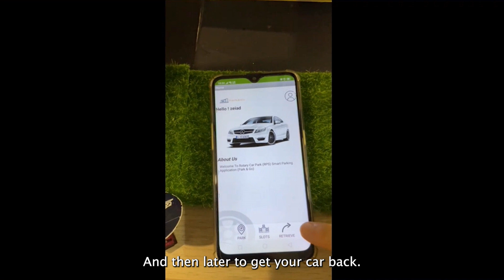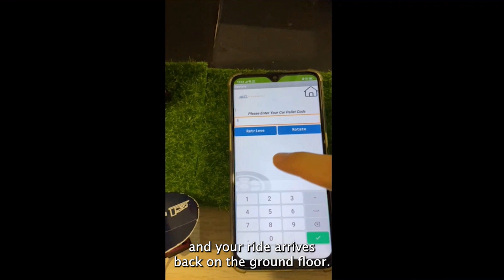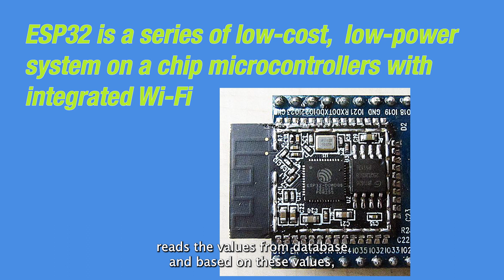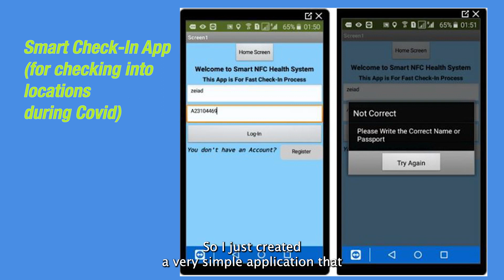Behind the Scenes with Zeiad Abdelhamid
Zeiad Abdelhamid is a 22-year-old from Kuala Lumpur, Malaysia who created an Internet of Things system for his Rotary Car Park prototype. His app models how to park your car in a special vertical parking lot or have your car ready to drive away as soon as you arrive — all using his simple phone app.

The Rotary Car Park app won the MIT App Inventor 2022 Appathon for Good in the individual adult category:

To learn about some of the top apps in 2022, check out our blog post: